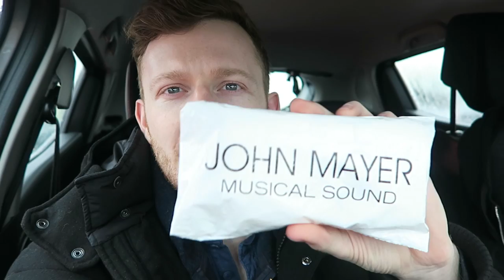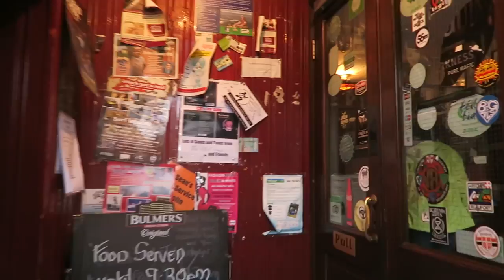Driving From Dublin to Galway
Day three of our engagement trip February 2016. We drive from Dublin to Galway.